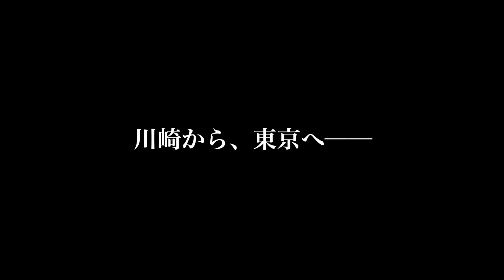2017.3.18 多摩川クラシコ 大久保選手動画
移籍後、初の多摩川クラシコ